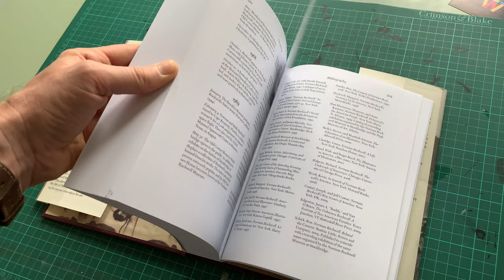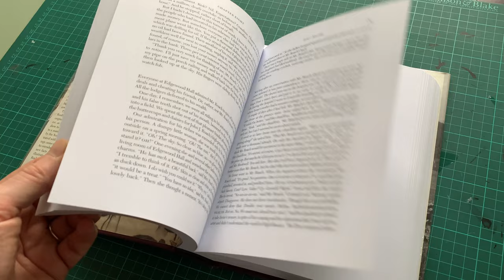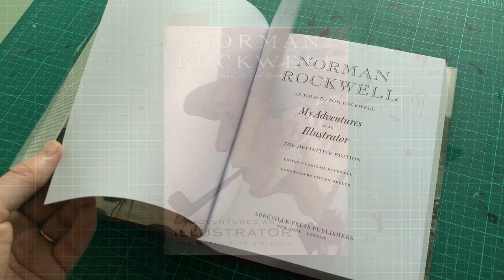Norman Rockwell: My Adventures as an Illustrator: The Definitive Edition (Flick Through / ASMR)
Available to Buy

The life of America’s most beloved artist, in his own words―back in print with restored text and drawings, new illustrations, and more.

The wit, humanity, and many-sided talent of Norman Rockwell (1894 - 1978) are on full display in his classic autobiography. Rockwell's New York City boyhood, his apprentice days at the Art Students League, his first fateful visit to the Saturday Evening Post, his adventures abroad, his move to rural Vermont all are recounted with a mix of sharp observation and self-deprecating humour. Throughout Rockwell invites the reader into his artistic process: he introduces his favorite models, candidly reveals his biggest flops, and documents the creation of a Post cover step by step.

The Definitive Edition restores the original 1960 text of My Adventures as an Illustrator, as well as the playful vignettes that Rockwell drew to head each chapter. Thanks to a massive image digitization effort undertaken by the Norman Rockwell Museum, it is also illustrated with more than 150 of Rockwell's paintings and drawings, many of which highlight lesser-known aspects of his work. A new introduction by the artist's granddaughter Abigail Rockwell adds reference value, as do an illustrated chronology and an annotated bibliography prepared by the staff of the Norman Rockwell Museum.

This attractive volume will be the essential source on the life of Norman Rockwell, and delightful reading for anyone who enjoys his art.